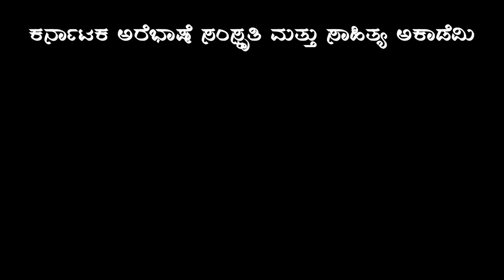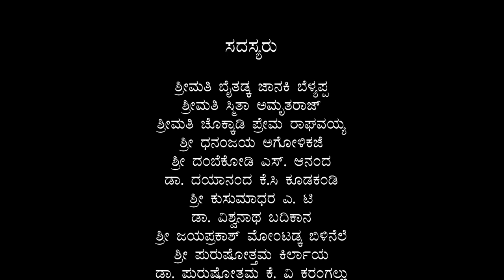| ಕರ್ನಾಟಕ ಅರೆಭಾಷೆ ಅಕಾಡೆಮಿ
ಅಧ್ಯಕ್ಷರು –
              ಲಕ್ಷ್ಮೀನಾರಾಯಣ ಕಜೆಗದ್ದೆ

 ರಿಜಿಸ್ಟ್ರಾರ್ -
              ಚಿನ್ನಸ್ವಾಮಿ

ಅರ್ಥಸದಸ್ಯರು:-
              ಶ್ರೀಮತಿ ಕೆ ಟಿ ದರ್ಶನ್

 ಸದಸ್ಯರು-
              ಬೈತಡ್ಕ ಜಾನಕಿ ಬೆಳ್ಯಪ್ಪ
              ಸ್ಮಿತಾ ಅಮೃತರಾಜ್
              ಚೊಕ್ಕಾಡಿ ಪ್ರೇಮ ರಾಘವಯ್ಯ
              ಧನಂಜಯ್ ಅಗೋಳಿಕಜೆ
              ದಂಬೆಕೋಡಿ ಎಸ್ ಆನಂದ್
              ಡಾ. ಕೂಡಕಂಡಿ ದಯಾನಂದ
              ಕುಸುಮಾಧರ ಎ ಟಿ
              ಡಾ.ವಿಶ್ವನಾಥ ಬದಿಕಾನ
              ಜಯಪ್ರಕಾಶ್ ಮೋಂಟಡ್ಕ
              ಪುರುಷೋತ್ತಮ ಕಿರ್ಲಾಯ
              ಡಾ. ಪುರುಷೋತ್ತಮ ಕೆ ವಿ
              ಕಿರಣ್ ಕುಂಬಳಚೇರಿ
              ಭರತೇಶ ಅಲಸಂಡೆಮಜಲು

 President –
              Mr Lakshminarayana Kajegadde

Registrar –
               Mr Chinnaswamy

Assistant Director -
                K T Darshan

Members-
               Mrs Bythadka Janaki Belyappa
               Mrs Smitha Amrutha Raj
               Mrs Chokkadi Prema Ragavayya
               Mr Dhananjay Agolikaje
               Mr Dambekodi S Anand
               Dr Dayananda K C
               Mr Kusumadhara A T
               Dr Vishawnatha Badikana
               Mr Jayaprakash Montadka
               Mr Purushothma Kirlaya
               Dr Purushothma K V
               Mr Kiran Kumbelacheri
               Mr Bharathesha Alasandemajulu